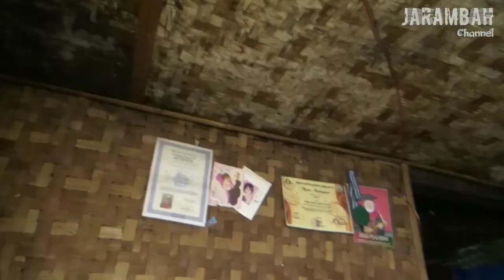Abah Sholeh Penyandang Disabilitas bertahan hidup dengan berjualan sapu lidi